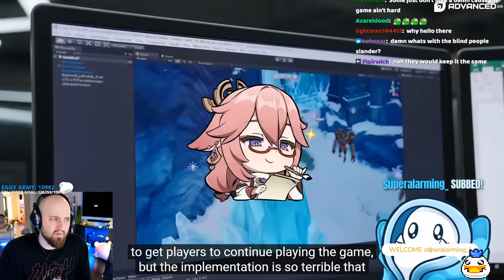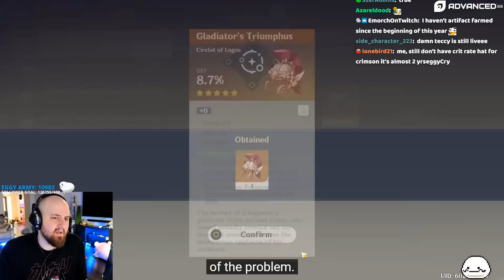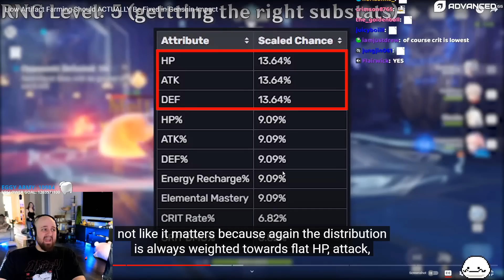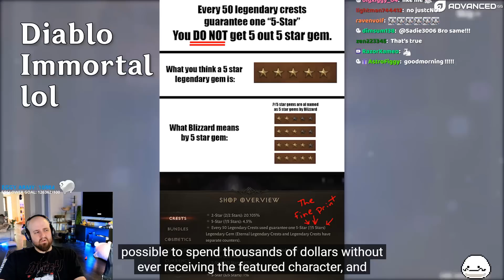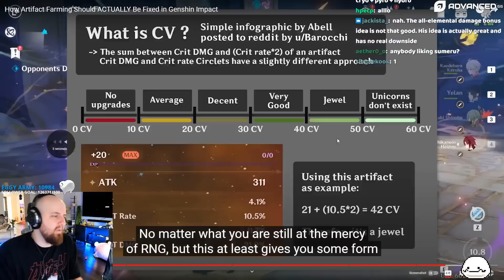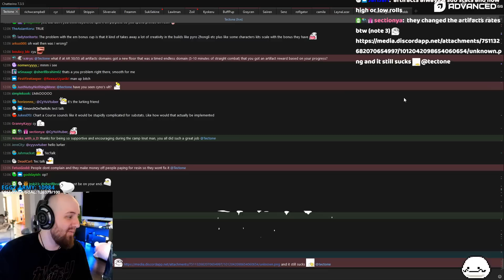How Artifact Farming Should ACTUALLY Be Fixed in Genshin Impact | Tectone Reacts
▼ 𝙀𝙓𝙋𝘼𝙉𝘿 𝙈𝙀 ▼

Video Edited by Tryanzical!